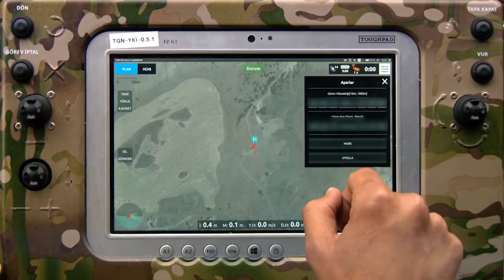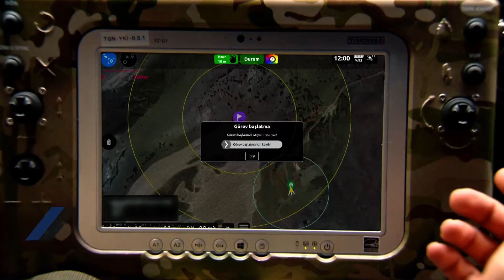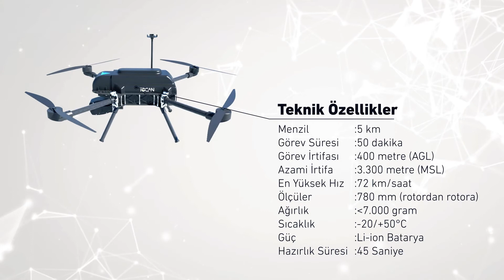🇹🇷 The Very Effective Light Drone On The Battlefield - TOGAN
The Very Effective Light Drone On The Battlefield

Togan is a national autonomous multi-rotor reconnaissance UAS solution engineered for general-purpose reconnaissance and surveillance missions with indigenous mission planning software, autonomous intelligence, and operational capabilities. It can be controlled autonomously or via remote control, and be deployed and operated by a single personnel.